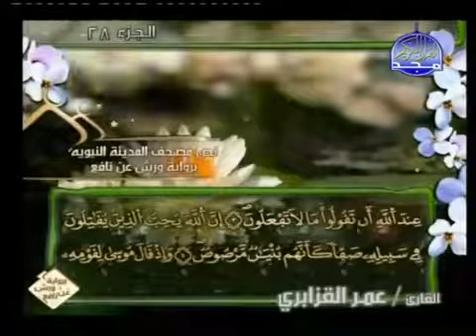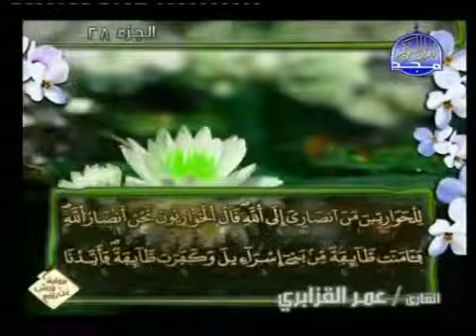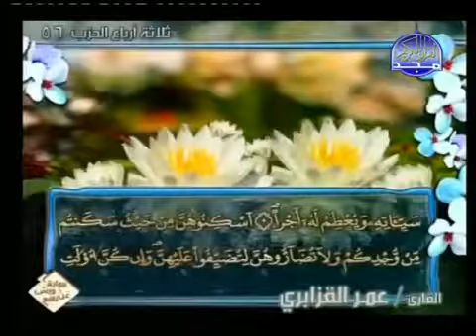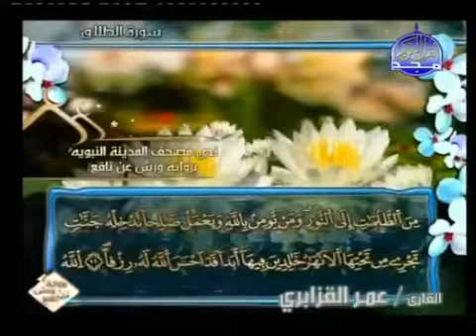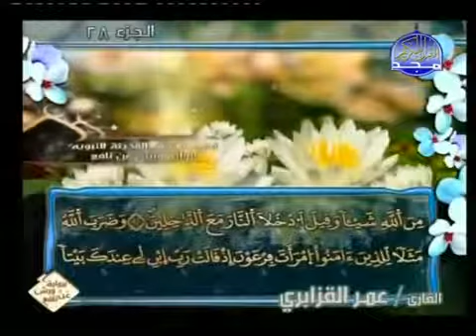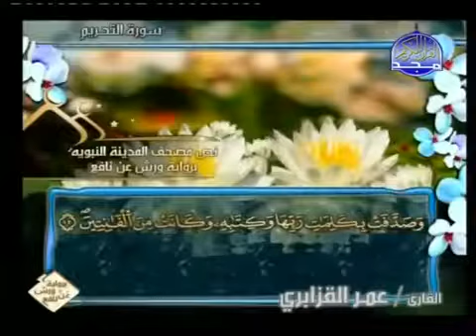الشيخ عمر القزابري رواية ورش عن نافع الجزء 28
القرآن الكريم كاملاً بصوت القارئ عمر القزابري
Complete Quran Kareem Reciter Omar Al Qazabri
Omar Al Kazabri

Al Sheikh Omar Al Qazabri